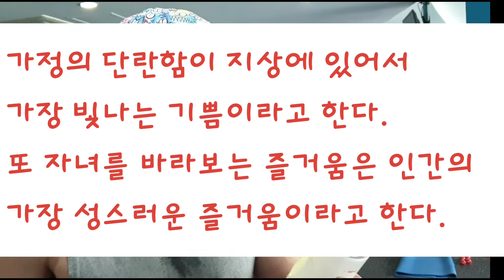푸샵하는김피디오송대광2차그랜드센텀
74일차 김피디푸샵도전기

-오늘의명언-

가정의 단란함이 지상에 있어서
가장 빛나는 기쁨이라고 한다.
또
자녀를 바라보는 즐거움은
인간의 가장 성스러운 즐거움이라 한다.

                   -채근담에서발췌-